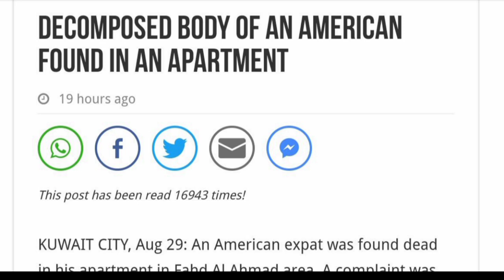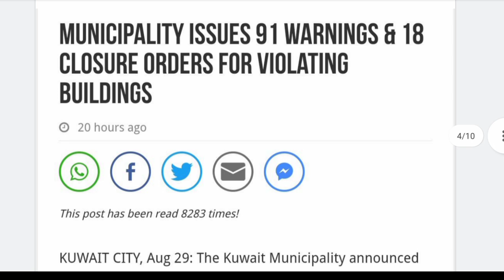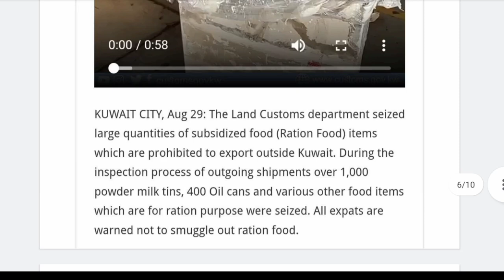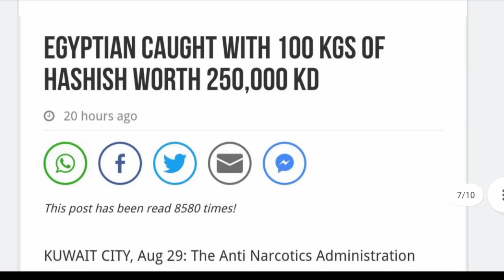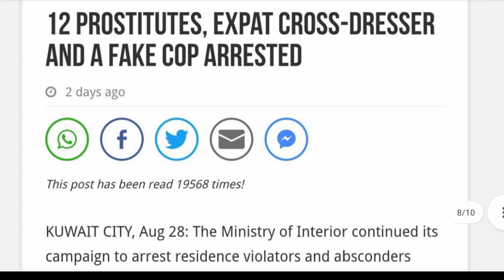💥कुवैत मै Expats की मौत लाश सड़ गया ¦¦ Kuwait Todays Very Big News ¦¦ Kuwait News Updates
⏩KuwaitNews
KuwaitTodaysNews
KuwaitBreakingNews
KuwaitLiveNews
KuwaitHindiNews
KuwaitTopNews
KuwaitNewsHeadlines
KuwaitNewsUpdates